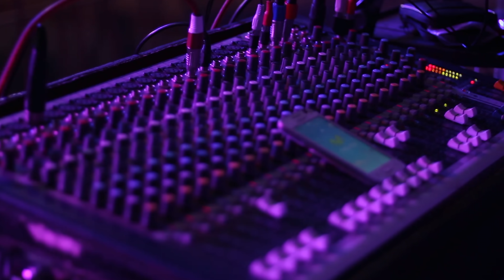Elias Ayaviri EN VIVO ORURO CONCIERTO 2019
Elias Ayaviri - Huanuni Tour Oruro

¡Espero que lo disfrutes! Echa un vistazo a las cosas de PJD Films. ¡El es bueno! Y sígue en: